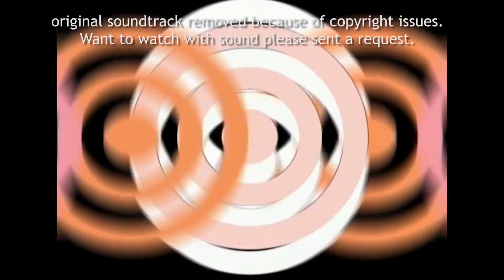Veronique Le Roy 1